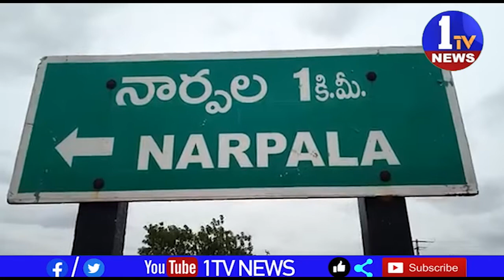తెలుగుదేశం పార్టీ రాష్ట్ర ఎస్సీ సెల్ అధ్యక్షుడు ఎమ్మెస్ రాజు ఆధ్వర్యంలో ప్రత్యేక పూజలు